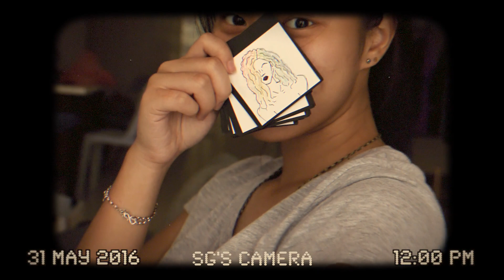SNAPSHOT #3 | A Day at Jo Ann's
Produced by: Sharon GMM

(music may be muted in this video).

Camera: DSLR Canon 70D (snapshot mode)